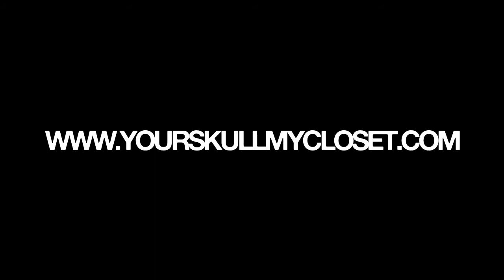Your Skull My Closet : Head Bag (live @ Death By Audio)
YSMC live at Death By Audio, Brooklyn.